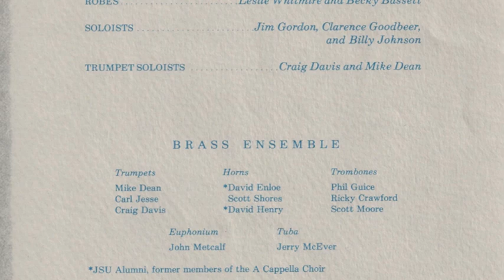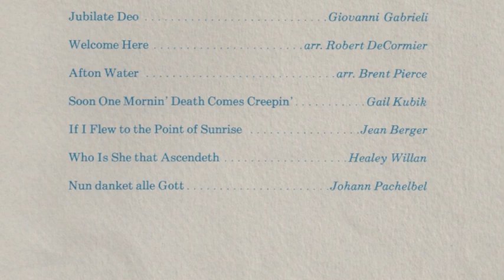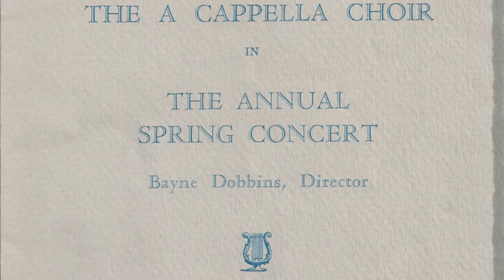JSU A Cappella Spring 1984 Part 1 Bayne Dobbins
Jubilate Deo (Giovanni Gabrieli)
Welcome Here (arr. Robert DeCormier)
Afton Water (arr. Brent Pierce)
Soon One Mornin' Death Comes Creepin' (Gail Kubik)